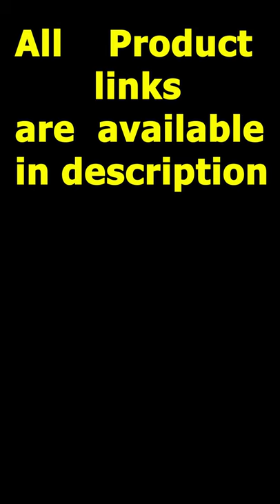Car Windshield Sun Shade - Blocks UV Rays Sun Visor Protector car sun shade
EcoNour Car Windshield Sun Shade with Storage Pouch | Durable 240T Material Car Sun Visor for UV Rays and Sun Heat Protection | Car Interior Accessories for Sun Heat
Protects Your Car Interiors: We know that the sun heat can be exhausting to you as well as to your car. EcoNour Car Sun Shade for Windshield is effective against harmful UV rays from damaging your car's interior accessories. It is super durable and convenient to use.
Superior Sun Protection: EcoNour's Sun Shield for Car offers outstanding automotive interior sun protection. Thanks to the high-quality, durable 240T sun blocker screen protector material, your car's interior temperature will stay at an optimum level!
Easy to Use and Fold: Unlike other car windshield sunshades, our Car Window Shade Front Windshield is extremely versatile in nature. You can pop up the sunshades, install them, fold them back and store the sunshades inside the storage pouch with ease!
Provides a Snug Fit: Our automotive window sunshades measuring 59 inches of length and 29 inches of width are adjustable and can fit well for car windshields that do not exceed the measurement of 59 inches x 29 inches.
Wide Range of Sizes: Worried about which sunshade size to choose? EcoNour Car Sunshade auto accessories comes in seven different size variants that would fit right into most family sized four-wheelers. Please refer to the size chart for the best fit.
using MacBook for Offics work #
using this Laptop for Lite work #
My Gaming High Performane PC #
Normal Personal Computer CPU #
My gamaing curved LCD Monitor #
My gaming Mouse 🖱 #
My gaming adjustable keyboard #
My Xbox Gaming wireless Controller 🎮 #
My Adjustable Gaming Chair #
My Mini wireless Mouse #
My Mini wireless Keyboard #
My video Editing Software #
My 8k Portable LED Monitor #